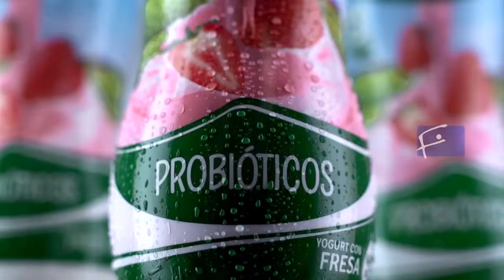Reel Slow Motion // FilmAR Producciones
Highspeed reel shot by FilmAR Producciones Lima Perú